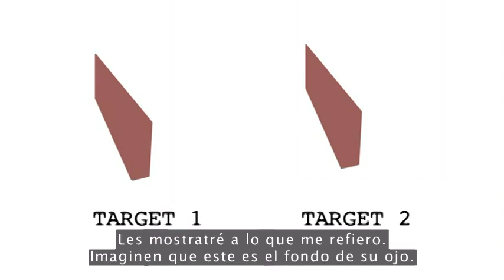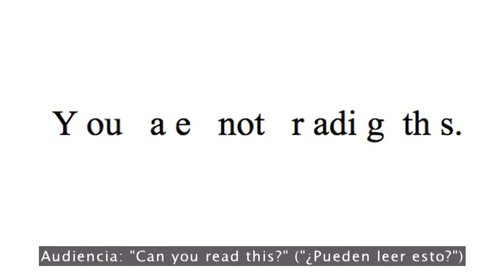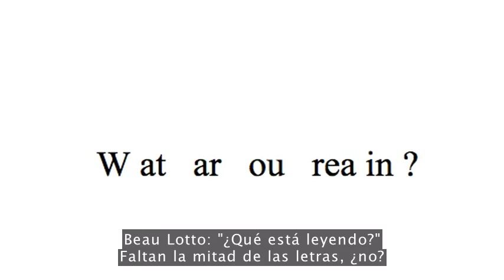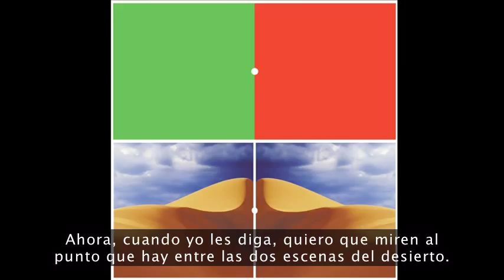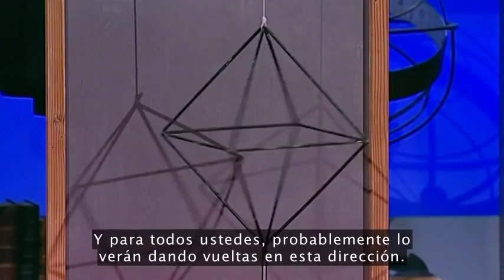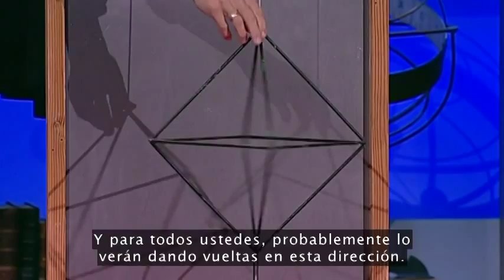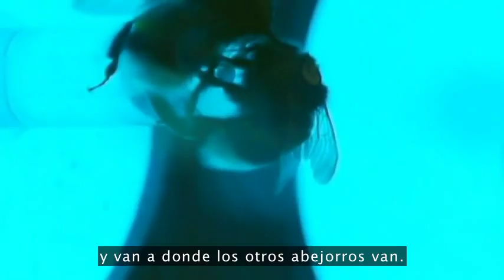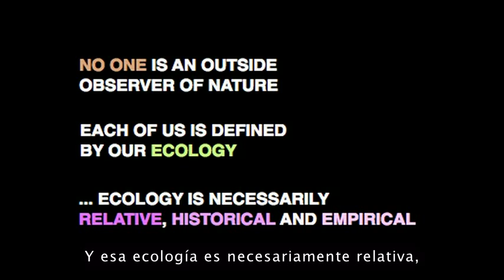Beau Lotto:ilusiones ópticas que demuestran cómo vemos TED 2009 (sub.español)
"Porque casi cada sistema viviente ha desarrollado la habilidad de detectar luz de una manera u otra. Así que, para nosotros, ver colores es una de las cosas más simples que hace el cerebro. Y aún así, incluso en el nivel más fundamental, el contexto lo es todo. " (Beau Lotto)